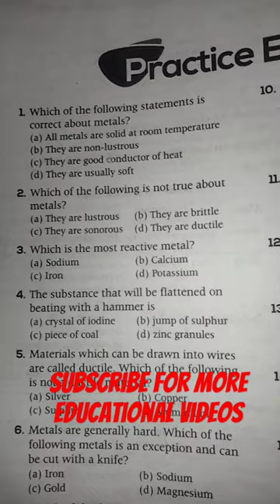which is the most reactive metal